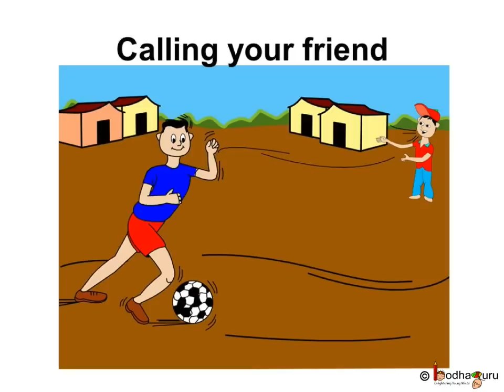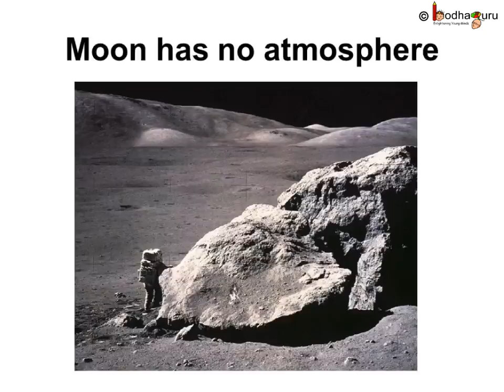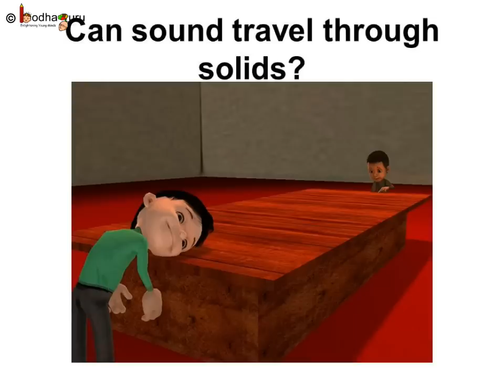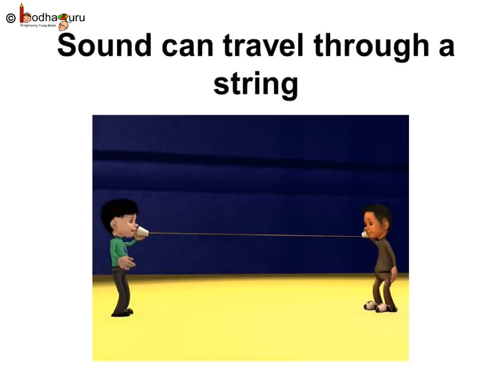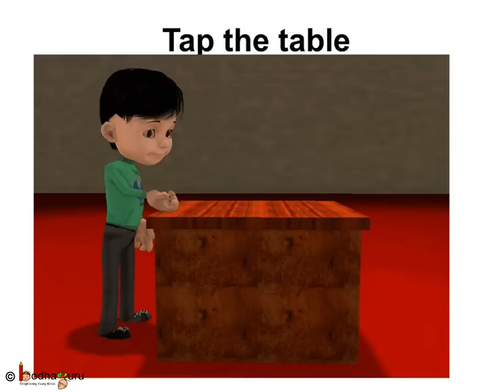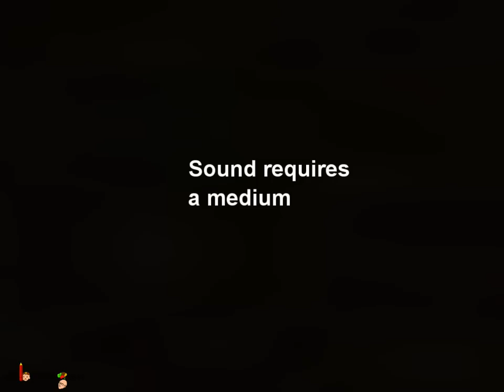Science - Sound - Sound requires a medium - English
This short animated science video in English is meant for upper primary class children (age 11-13 years). This video explains how sound travels - i.e. requires a medium to travel. It starts with a small animated video to show how sound cannot travel in vacuum. It then explains how sound can travel through liquids and solids. It also explains in details how the vibrations creates sound.